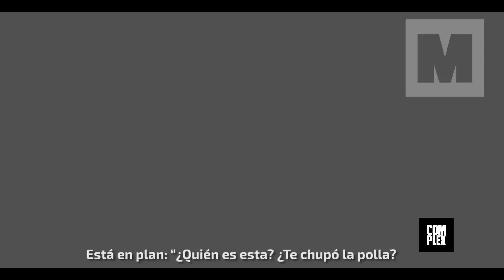The Neighbourhood - Dangerous (feat. YG) (Subtitulado español)